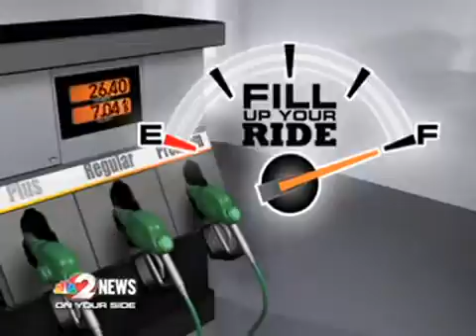Fill up the ride contest